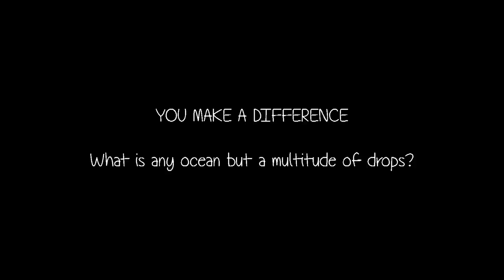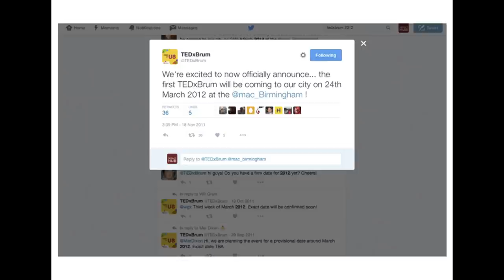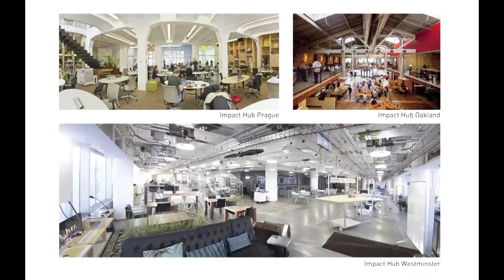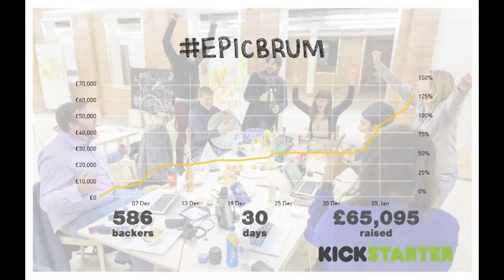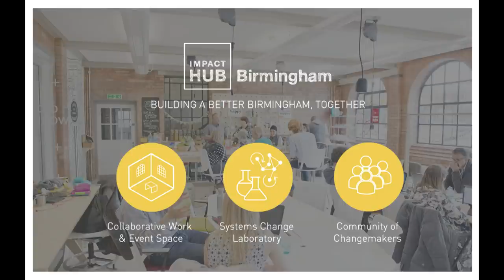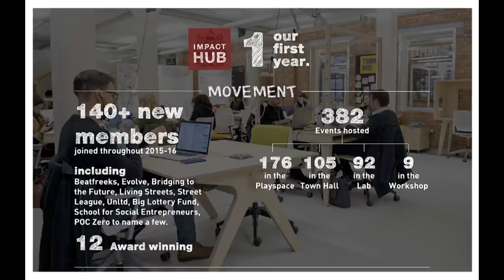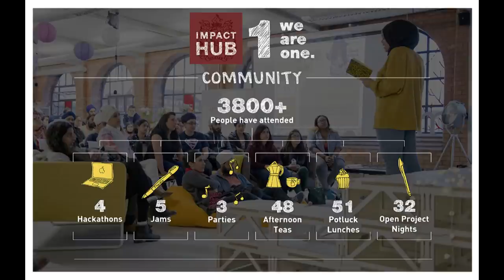What if TEDx was everyday? | Imandeep Kaur | TEDxYouth@Bath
We all leave TED or TEDx events inspired and with a new sense of purpose. Imagine if every day was like that! Immy explains how she brought the TEDx buzz to Birmingham, overcoming huge logistical barriers to set up ImpactHub Brimingham.

Immy Kaur is co-founder of ImpactHub Birmingham.

Impact Hub Birmingham is a network of citizens, makers, doers, entrepreneurs, activists and dreamers committed to building a better Birmingham and better world. Impact Hub Birmingham launched and successfully crowdfunded over £65,000 on Kickstarter, with more than 650 people backing the EpicBrum campaign. It's part of a global association of more than 80 communities around the world in over 70 cities, with over 12,000 members all with a shared focus on creating positive impact.

Immy is Director of Project 00 [zero zero], and was one of the original founding team members that produced Birmingham’s first ever TEDx.